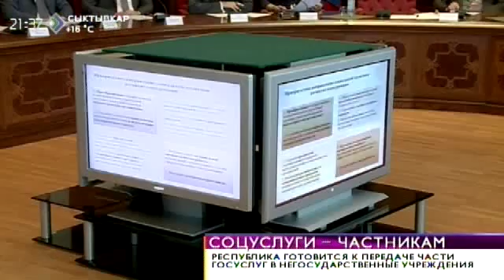Время новостей. Часть госуслуг передадут в негосударственные учреждения. 30 июня 2015